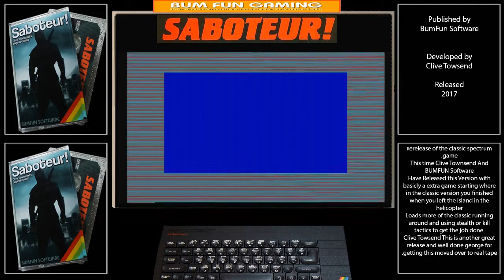ZX Spectrum Saboteur Load , GamePLay , Review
Relrelease of Clive Townsends Saboteur fro the zx spectrum on tape(cassette).
nothing different from the orginal version ,
just a nice release with new cover art and tape for the people who love to collect these iconic games as i do.
Always did love this game and do now, can`t wait for Saboteur 2 .
And the pc , android extended versions have really a extra game from when you leave the island check this vid out to see to this stage and a quick releave by George